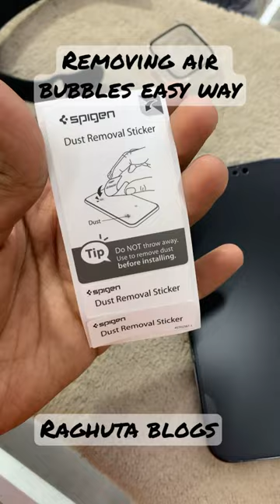How to remove air bubbles from screen gaurd!🔥👌